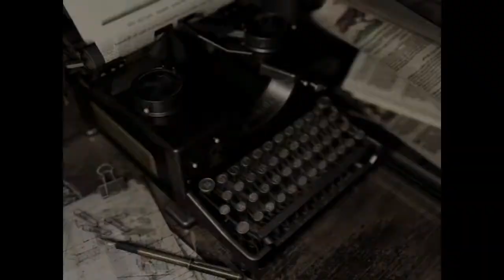Resident Evil (PS4) Chris walkthrough part 6 ( Bad ending )